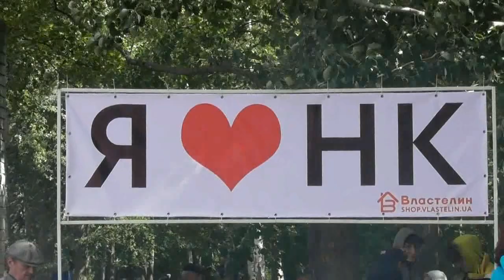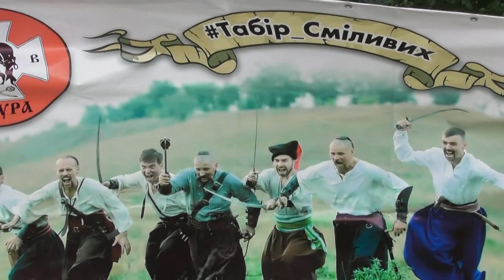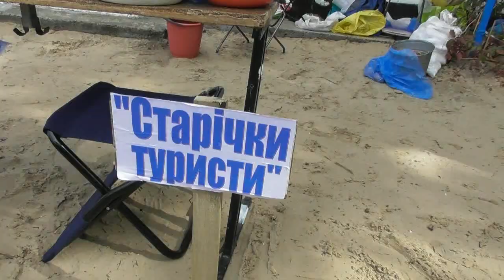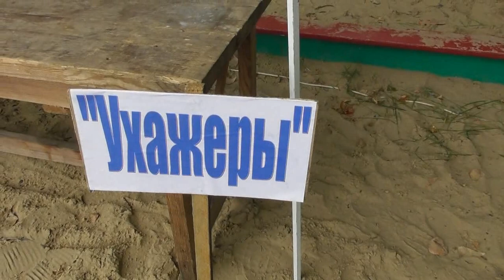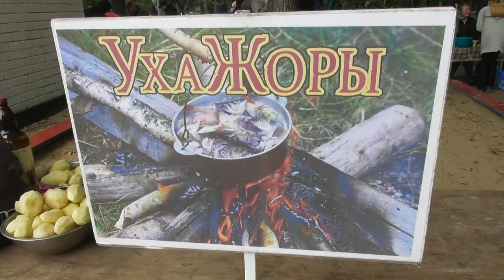КОНКУРС УХИ ДЕНЬ ГОРОДА 2021 Новая Каховка 25 09 2021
КОНКУРС УХИ ДЕНЬ ГОРОДА 2021 Новая Каховка 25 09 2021-Украина,Херсонская область.Город был основан 28 февраля 1952 года одновременно с Каховской ГЭС как поселок строителей. Там, где было маленькое село Ключевое, за короткое время вырос современный индустриальный город. Город с самого начала именовали «Новая Каховка» (связано это с городом Каховка, расположенном примерно в 15 километрах). Это название прижилось и стало официальным. После окончания строительства большинство строителей остались жить в городе.